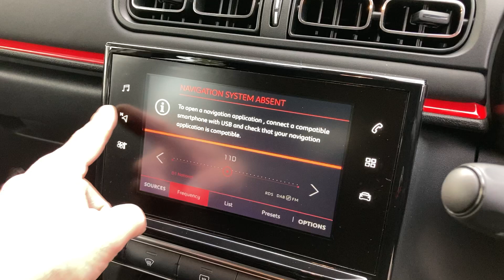CITROEN C3 RO67UMX